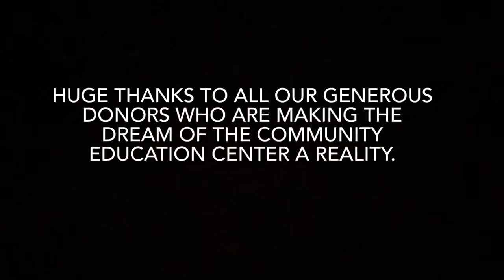Kenya Keys Community Education Center foundation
Take a look at the culmination of our foundation for the Community Education Center. Months were spend laying the groundwork, then workers mixed and hauled concrete by wheelbarrow for 22 straight hours. Congratulations on a job well done!